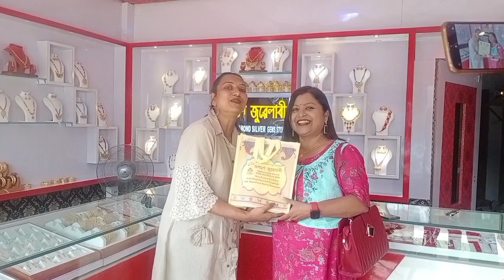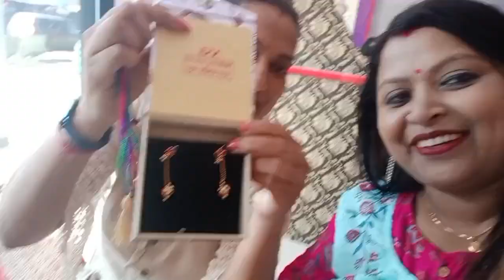দেউৰী সকলৰ পানীয় চুজে খাই চালোঁ😋দেউৰী কাপোৰ পিন্ধি ৰেম্প ৱাক কৰিলোঁ😁পাপুৱে পেণ্ডিঙ গীফ্টটো দিলে